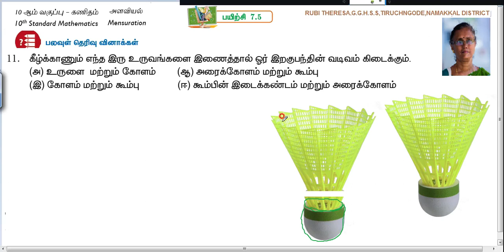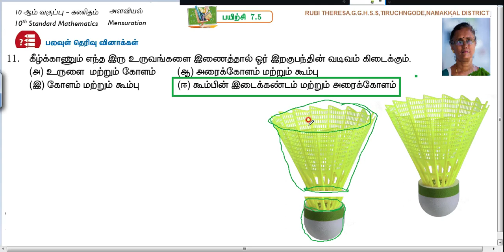10th_Mensuration_Tamil Medium _ Exercise 7.5 _ Sum 11